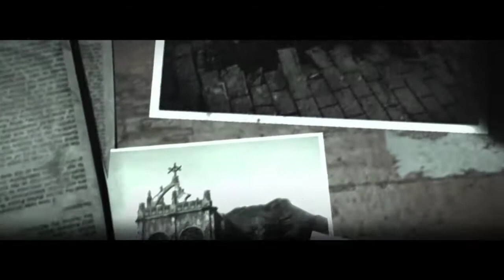TIME TO DIE IN THE FIRE-The Evil Within(p6)